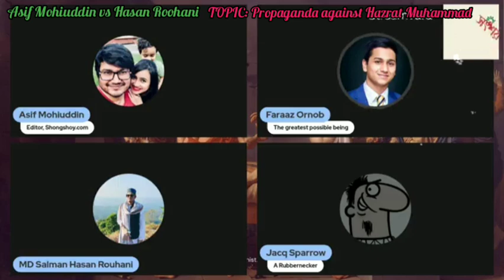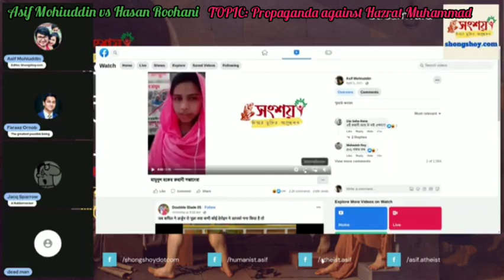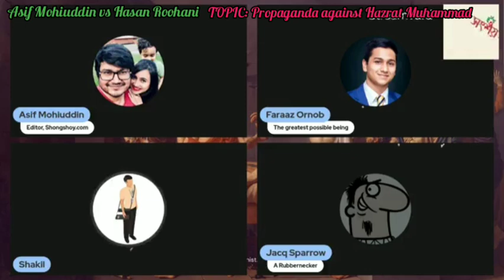Asif Mohiuddin vs Hasan Roohani, TOPIC: Propaganda against Hazrat Muhammad